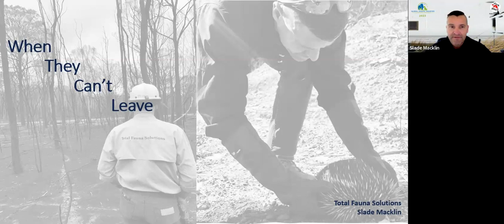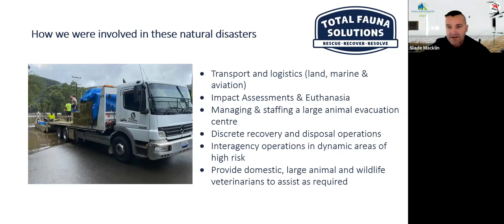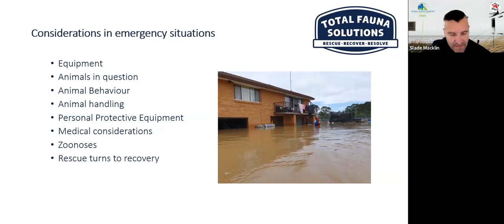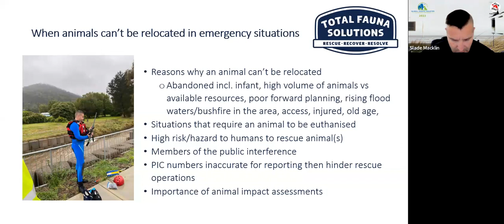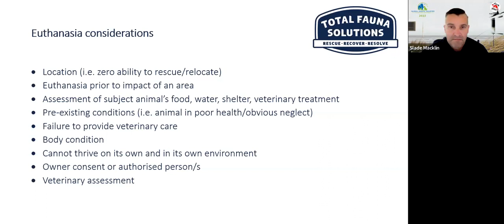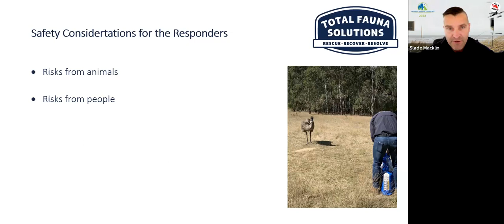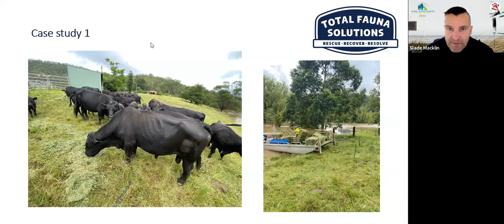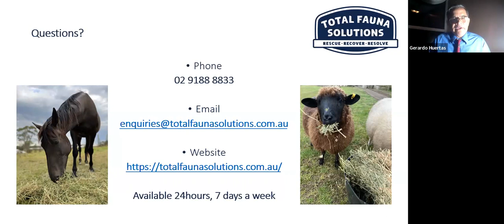Session C: When They Can’t Leave By Slade Macklin Director at Total Fauna Solutions Australia.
🎥 Session C: When They Can't Leave 🐾🚫

In this compelling session, we have the honor of hosting Slade Macklin, Director at Total Fauna Solutions Australia. Join us as Slade delves into the challenges and compassionate solutions for animals unable to evacuate during disasters. 🌪️💙

Don't miss this critical discussion! 🌟🗓️ See you there! 🌍🐾